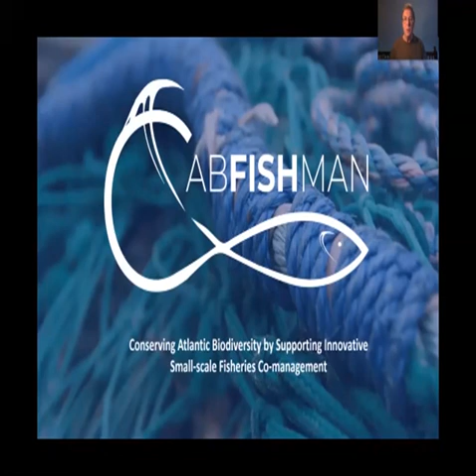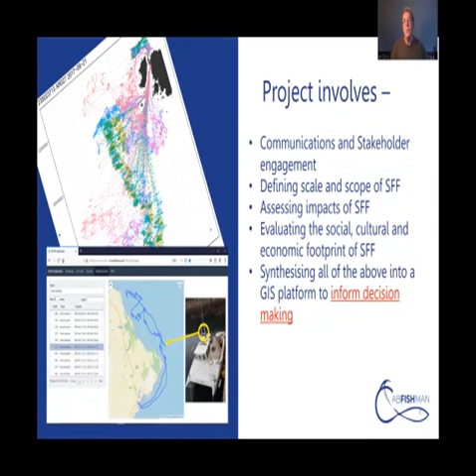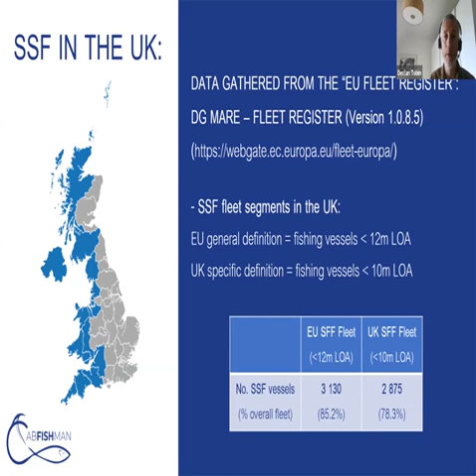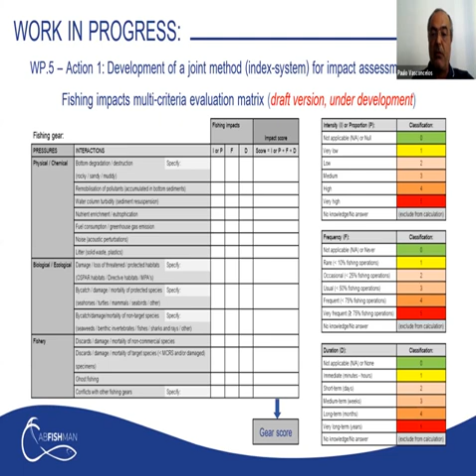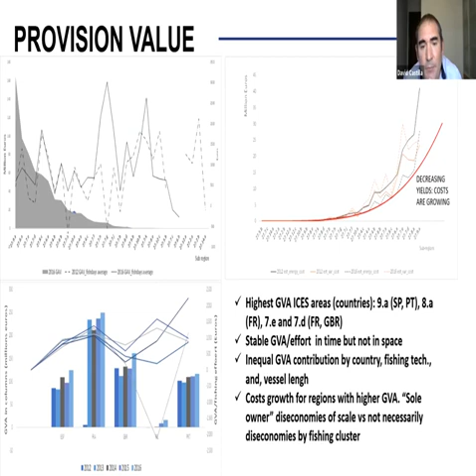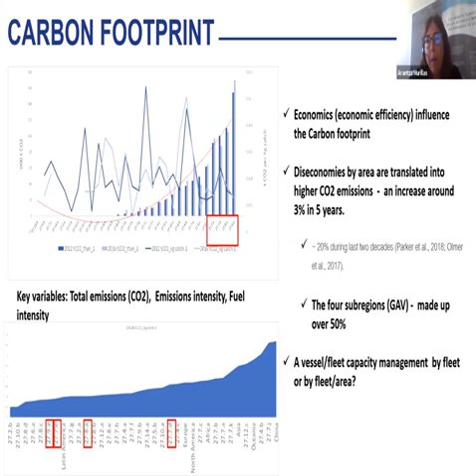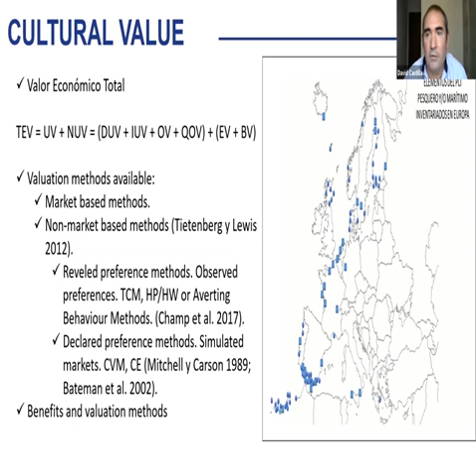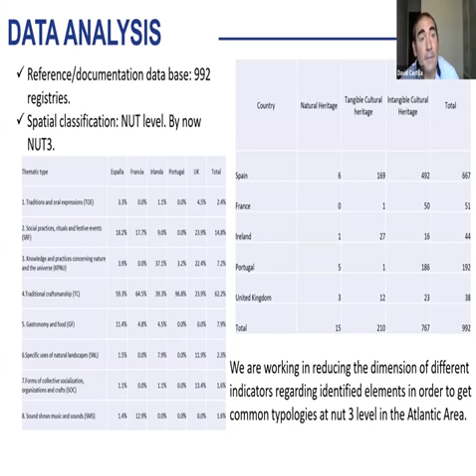Supporting Small-scale Fisheries: Webinar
The meeting, chaired by Mark James and facilitated by the Marine Alliance for Science and Technology for Scotland, addressed the cultural and economic value of small-scale fisheries in the Northeast Atlantic.

Speakers and titles:

Assessing the impact of small-scale fisheries – Declan Tobin (Joint Nature Conservation Committee) & Paulo Vasconcelos (IPMA)

Measuring the economic and cultural value of small-scale fisheries – Arantza Murillas (AZTI) & David Castilla (University of Huelva)

A written summary of the event is available on the CABFISHMAN website.